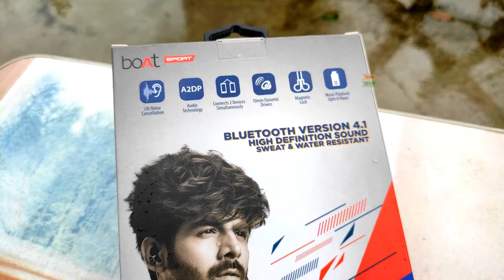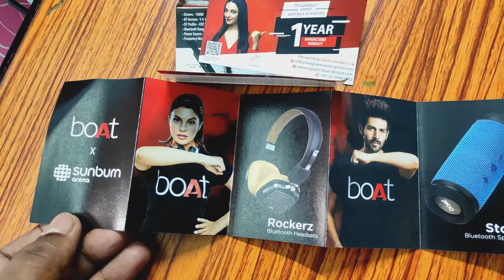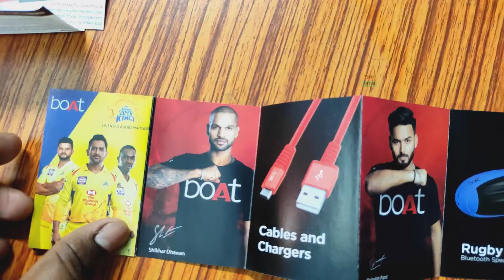boAt Rockerz 255F Bluetooth Headset unbox and review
boAt Rockerz 255 Sports Wireless Headset with Super Extra Bass, IPX5 Water & Sweat Resistance, Qualcomm Chipset and Up to 6H Playback (Active Black). বোট রকার্জ ২৫৫ ওয়্যারলেস স্টেরিও স্পোর্টস ব্লুটুথ ইয়ারফোন রিভিউ।
# Light but well built, doesn't feel bulky
# Battery lasts 6-7 hours, could have been little longer, but its fine
# Volume and power buttons are of good quality
# Excellent noise cancellation
# Sound quality is something I didn't expect of this level - Good, very good. Good punch, high frequencies are delivered well, deep and rich bass. Loved it!!
# Bluetooth works flawlessly